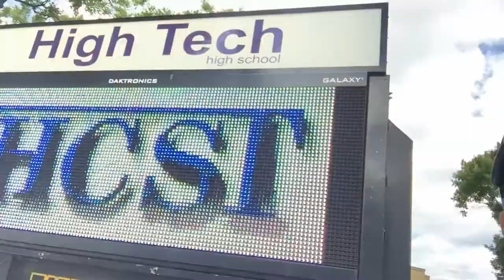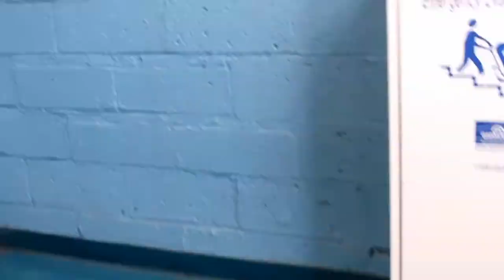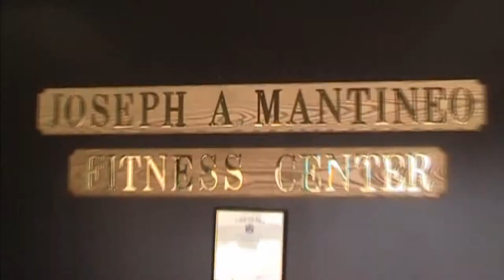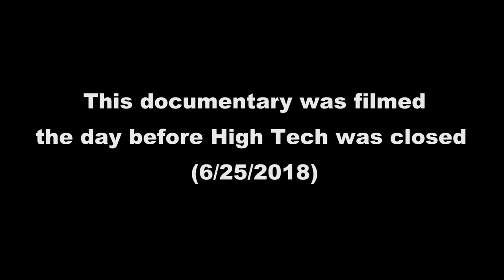My Visit to High Tech High School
A Documentary on my final visit to High Tech High School at North Bergen, NJ, the high school I went and graduated in 2016.